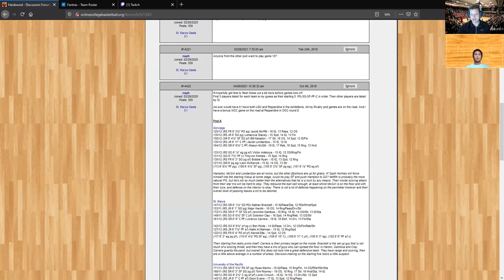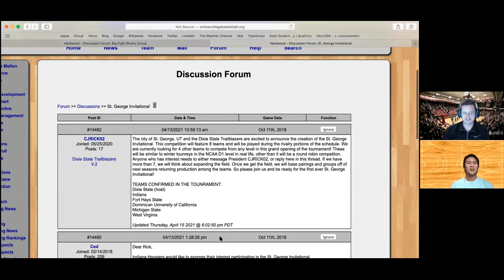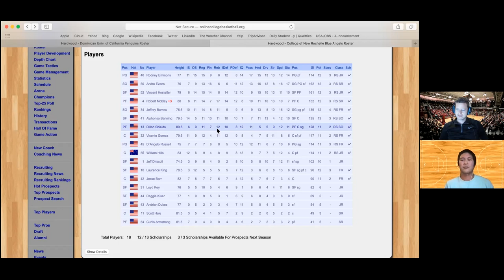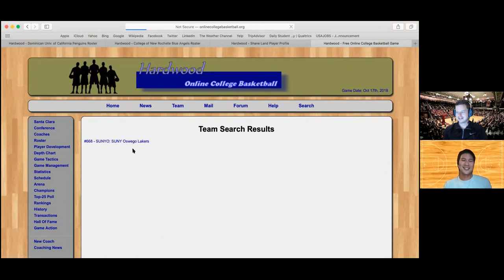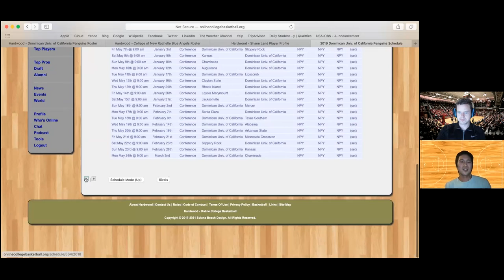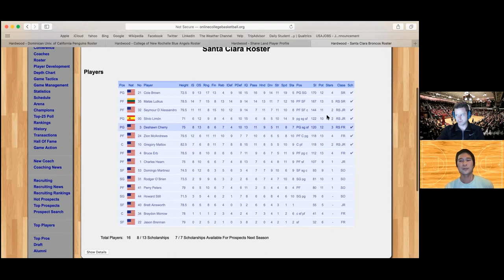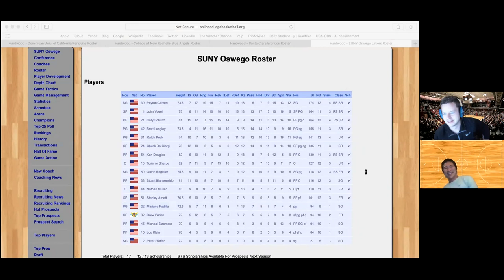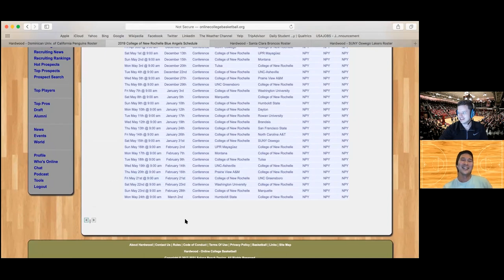TPI Tips & Tricks: Redshirting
The Idiots talk about some upcoming rivalry pods and then dig into redshirting and a lot of the different factors to consider when deciding whether to redshirt a player: age, available minutes, talent, penalties, how to use those 5 games, team outlook and competitiveness, etc.